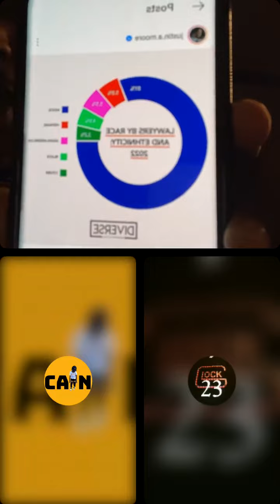BLOGGERS UNITE QUEENSFLIP/TRENCHES NEWS